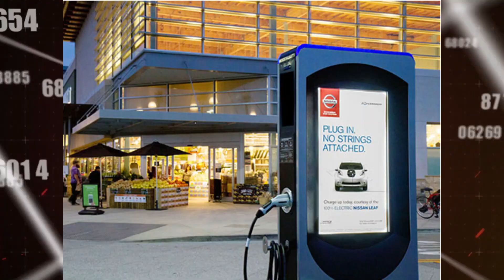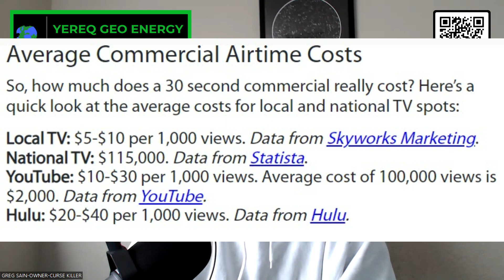WARNING! NETWORK MARKETERS & MLMers! STAY IN THE BUSINESS YOU ARE IN!!! Yereq Geo Energy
WARNING! NETWORK MARKETERS & MLMers! STAY IN THE BUSINESS YOU ARE IN!!!

🚀 Global Opportunity
🚀 Stock Ownership
🚀 MUCH MORE!